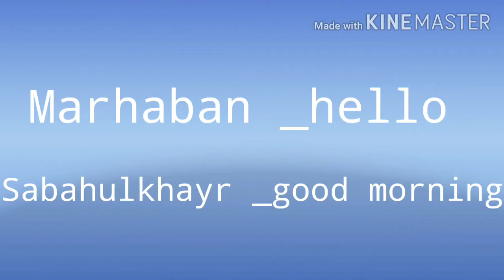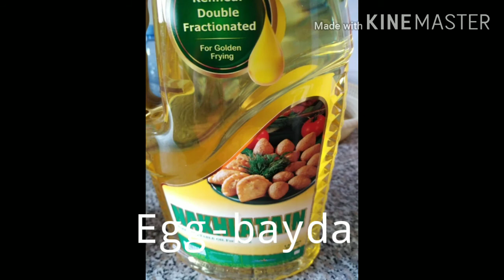July 22, 2020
Vlog #14❤️❤️